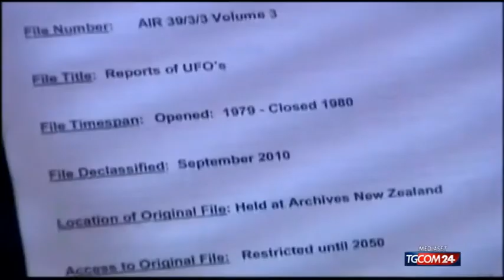Gli alieni esistono lo dice la nasa